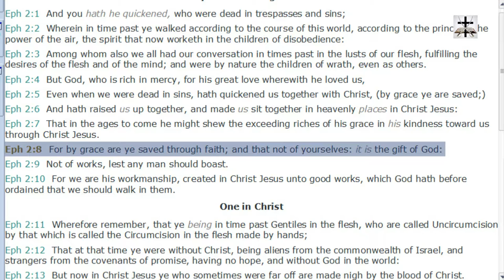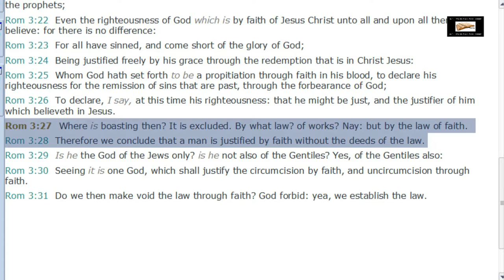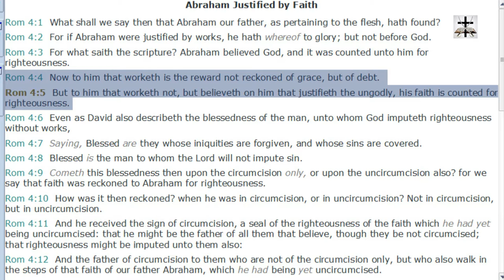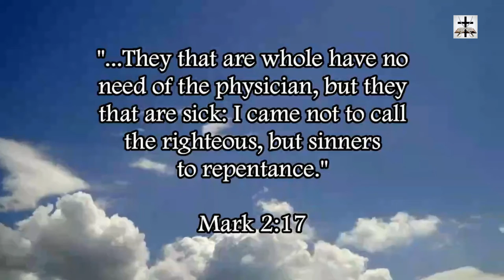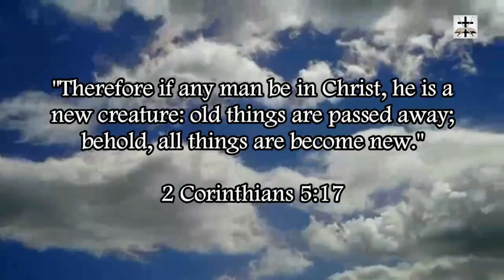Calvinist Twisting Of Ephesians 2:8 Refuted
Our Bitcoin wallet address: 34PsjJaySyAiWyjunD49aitEGTujzhhRKc
Our Ethereum wallet address: 0x232e0c46EFad0E5fef8Bc55f1EC9b070C102858e
Our Litecoin wallet address: MCNSGyVJGL8JvNMsKZoHBH2wkVJKF8T5ac

Refuting the Calvinist twisting of Ephesians 2:8 to deny free will in the context of salvation.